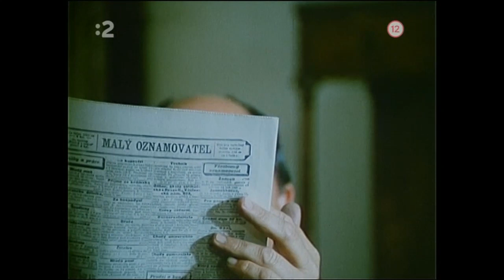Veľké šťastie (TV film) 1982 ,SK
Drama ☀🍀🍀🍀🌑🌕
Tři ženy z různých společenských vrstev, s odlišnými pohledy na život, ovšem s jednou společnou touhou. Po muži. Naděje radost, smutek, ale i závist...snad i nenávist provází jejich každodenní životy, které v těchto dnech dostávají zásadní podobu. Všechny tři jsou rozhodnuté naplnit své touhy.

Televízny film, nakrútený podľa rovnomennej novely Boženy Slančíkovej-Timravy. Príbeh z novohradskej dediny na prelome storočia zobrazuje zápas troch mladých žien o naplnenie ich citového života.